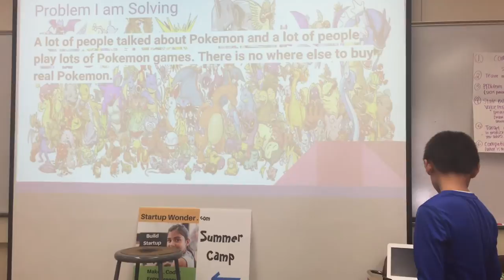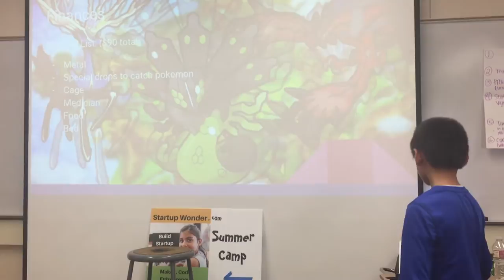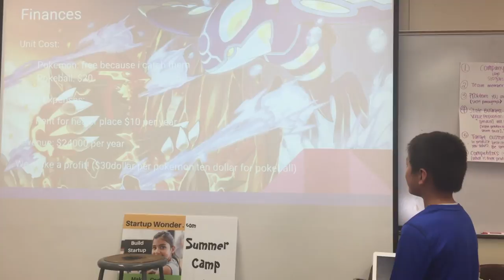Palo Alto - July 28 - TheRealPokemon - Startup Wonder Summer Camp